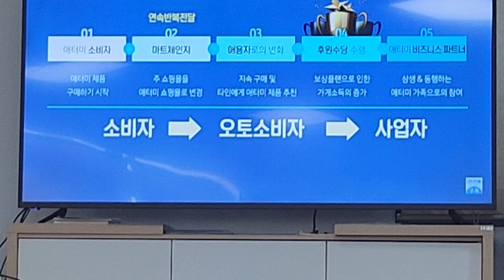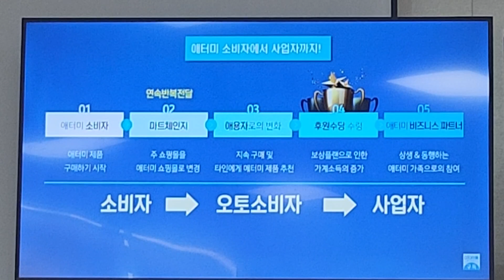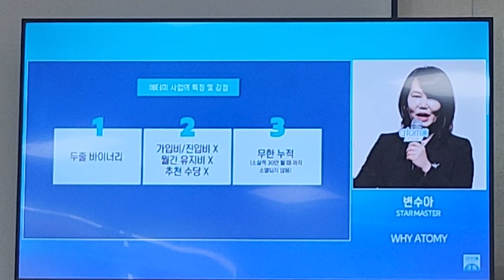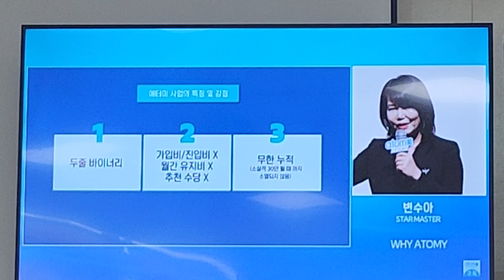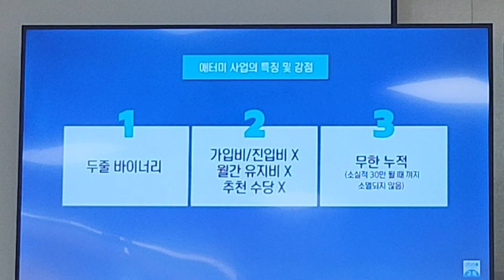PART 15.ATOMY KOREA SUCCESS STORY.3.6.2024